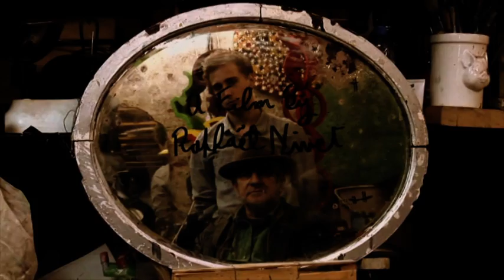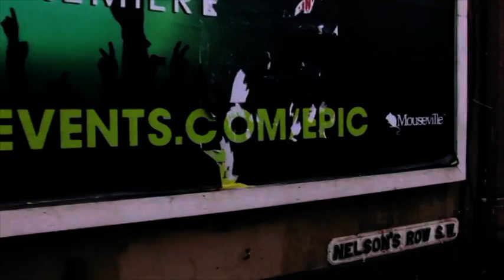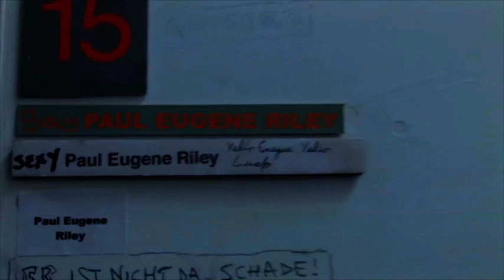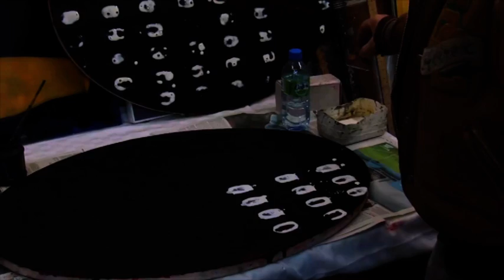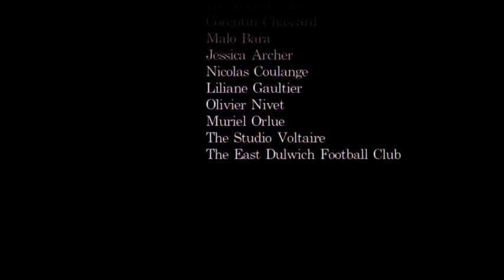paul eugene riley documentary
This film is a snapshot of the 67 year old english artist, Paul Eugene Riley, who lived, worked and exhibited in England, America and Germany. He became acquainted with personalities in the art industry such as painter Francis Bacon and writer Roald Dahl. He allowed 25 year old aspiring director, Raphael Nivet, to freely shoot his life and embark on a journey made of passion for art.